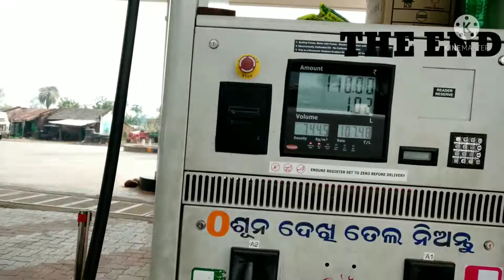MY New phone//my 3rd smart phone//My Realme smart😎 phone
Odisha, sambalpur

Shahil kumar (Dileswar Behera) Bablu